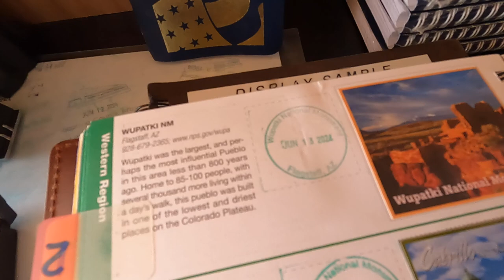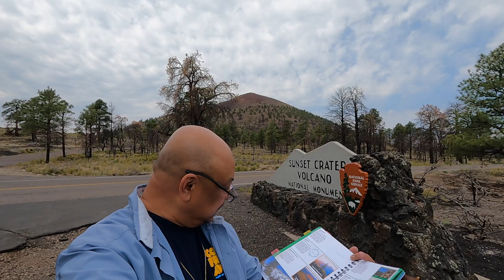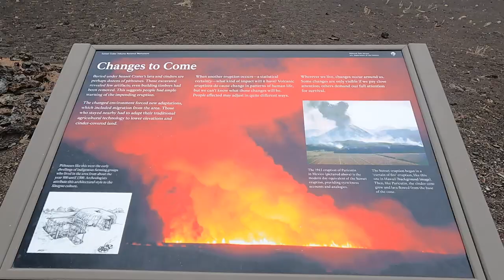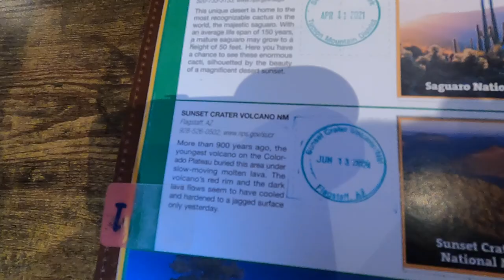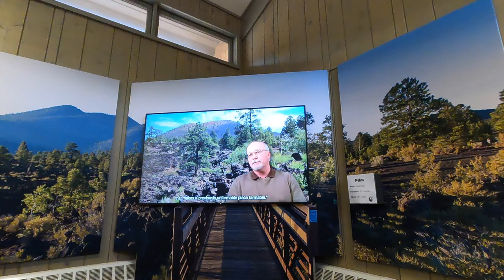Two National Monuments and A Rant | Wupatki NM | Sunset Crater Volcano NM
2024 Road Trip 3 - Two National Monuments and A Rant

Wupatki National Monument
Flagstaff, AZ

Sunset Crater Volcano National Monument
Flagstaff, AZ
nps.gov/sucr

Music, You Tube: “Snowy Peaks Pt1" by Chris Haugen